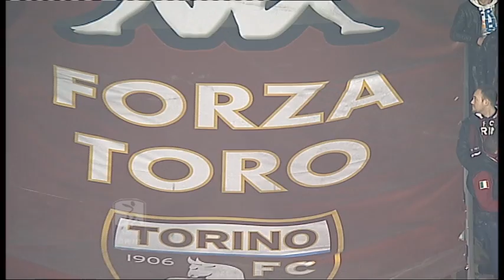Highlights Torino-Hellas Verona, 30a giornata Serie bwin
Torino-Hellas Verona 1-4

Marcatori: 23', 55' Gomez Taleb, 37' Ferrari, 75' Maietta, 84' Sgrigna

Torino: 99 Benussi; 36 Darmian, 5 Di Cesare, 6 Ogbonna, 28 Parisi (64' 50 Pratali); 20 Vives (76' 4 Basha), 11 Iori; 19 Stevanovic, 9 Bianchi, 7 Antenucci, 90 Oduamadi (46' 10 Sgrigna).
A disposizione:  1 Morello, 27 De Feudis, 33 Surraco, 69 Meggiorini.
Allenatore: Giampiero Ventura

Hellas Verona:1 Rafael; 13 Abbate (46' 23 Cangi), 17 Mareco, 22 Maietta, 25 Scaglia; 19 Jorginho, 77 Tachtsidis, 10 Hallfredsson; 6 Lepiller (71' 27 Berrettoni), 9 Ferrari (79' 11 Pichlmann), 21 Gomez Taleb.
A disposizione:  26 Frattali, 4 Esposito, 5 Ceccarelli, 8 Russo.
Allenatore: Andrea Mandorlini

Arbitro: Riccardo Pinzani (Sez. arbitrale di Empoli)

Note.Ammoniti: Di Cesare, Abbate, Pratali. Espulsi: . Recupero: 2'-4'. Spettatori: 22.000 circa